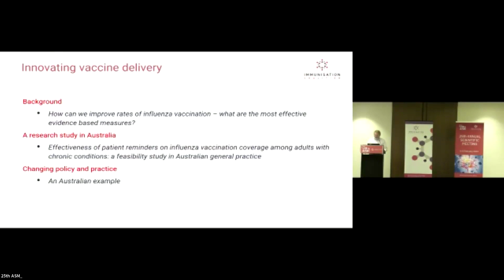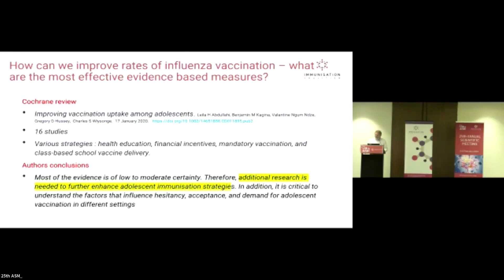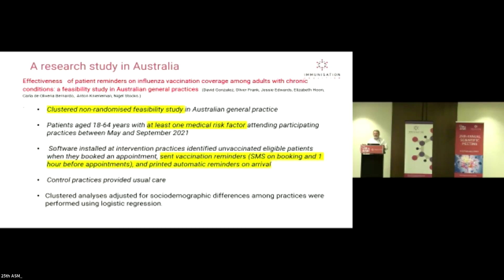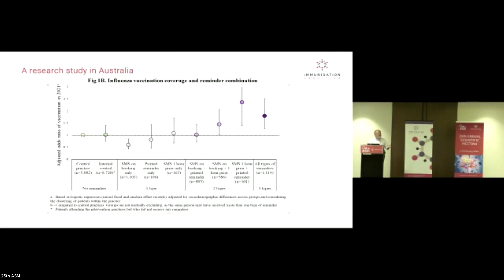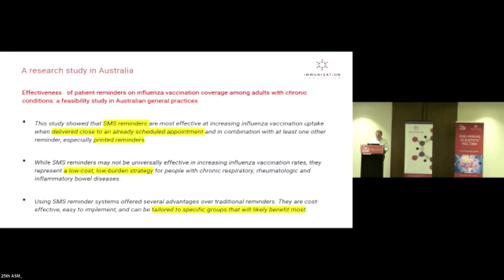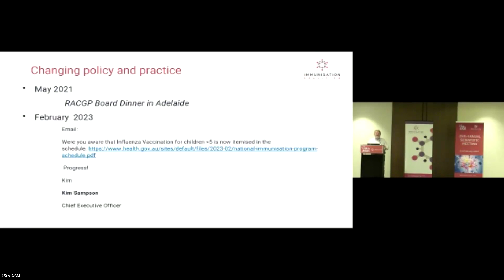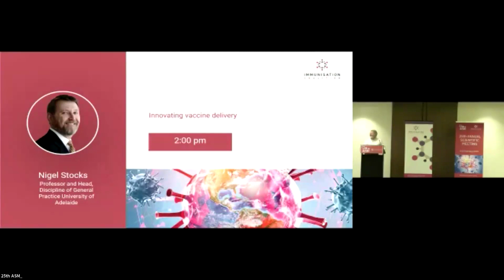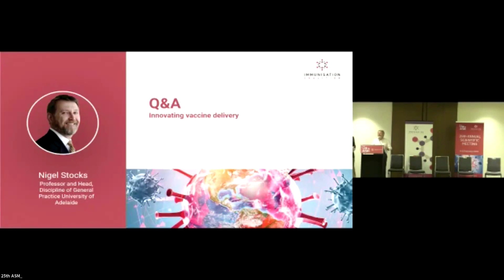Innovating vaccine delivery - Prof Nigel Stocks